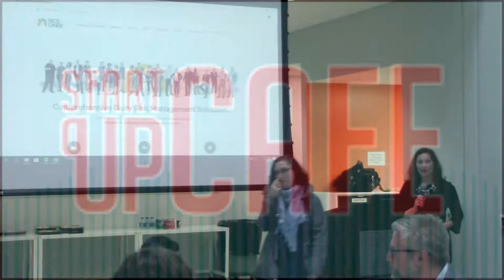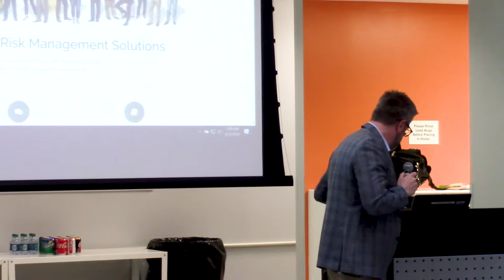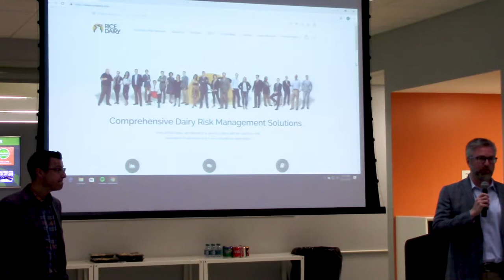StartUp Cafe: Rice Dairy Risk Services | Apr 23, 2019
Speakers Brian Rice and Peter Turk share their share their journey as entrepreneurs launching an AgTech company with expertise in dairy price risk management.

Brian Rice is the founder and Co-Owner of Rice Dairy LLC, a dairy brokerage firm in Chicago, IL. He started his career as an order clerk for First American Corp. and a trader for the Iowa Grain Company before founding Rice Dairy in 2002. Seventeen years later, Rice Dairy LLC is now the leading brokerage firm in the dairy industry, offering consulting and brokerage services along with information products and educational resources. Rice is also the CEO of Vault Technologies, a dairy software business and the Co-Owner of Rice Dairy Risk Services LLC, an insurance agency for dairy. He sits on the Cheese Board for International Dairy Foods Association (IDFA) and is a member of the American Dairy Products Institute’s (ADPI) price and policy task force. Outside of work, Brian and his wife Mindi keep busy raising their three daughters outside of Chicago.

Peter Turk is the Co-Owner of Rice Dairy LLC, a dairy brokerage firm in Chicago IL. Turk started his career in the commodities industry at Staley Commodities, an agricultural clearing firm. He served a variety of roles in the industry, including most notably as Principal and Vice President of Sales and Business Development for Iowa Grain Company, before joining Rice Dairy in 2005. During the past ten years at Rice Dairy, Turk and co-owner Brian Rice have grown the company into the leading brokerage firm in the dairy industry, offering consulting and brokerage services along with information products and educational resources. Turk is also the co-director of Rice Dairy International Ltd., a Partner at Vault Technologies, a dairy software start-up, and a Principal of Dairy Opportunities, an award-winning investment management firm. He has a strong background in agricultural markets and a successful track record in operational improvement and new business development.